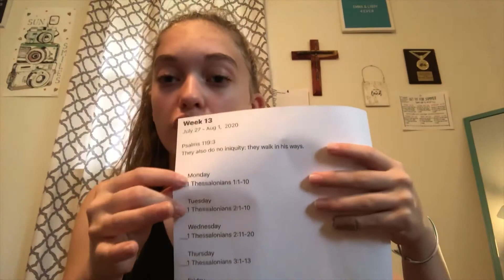Memory verse challenge week 6